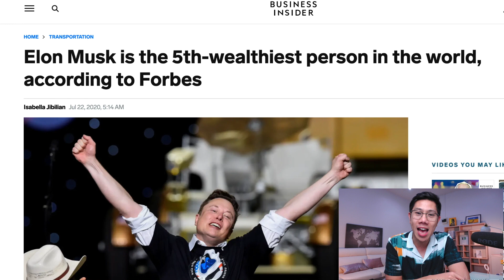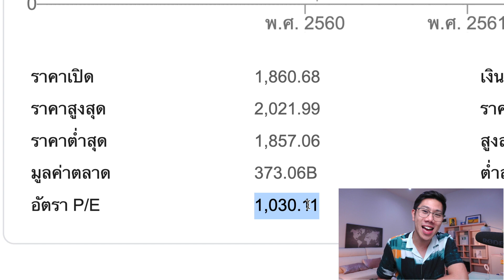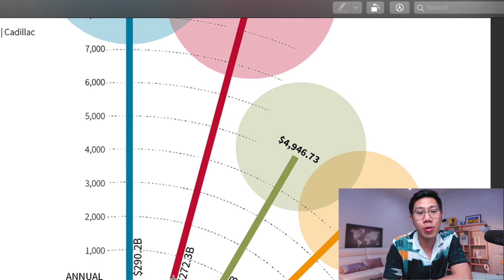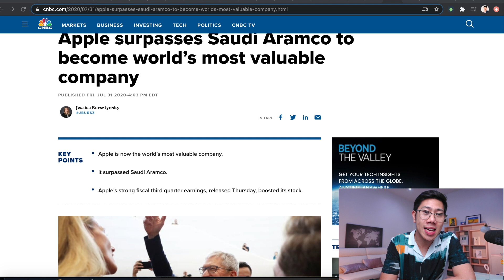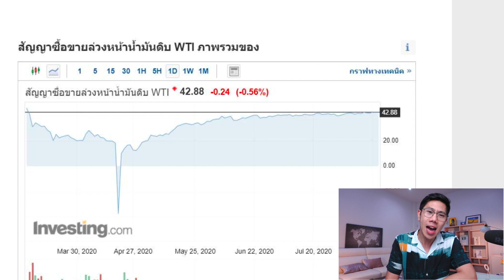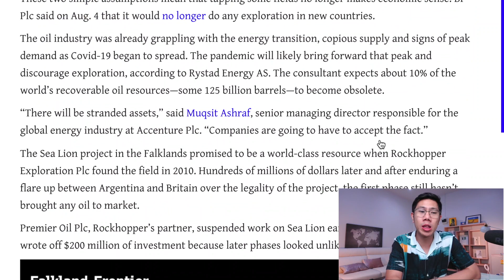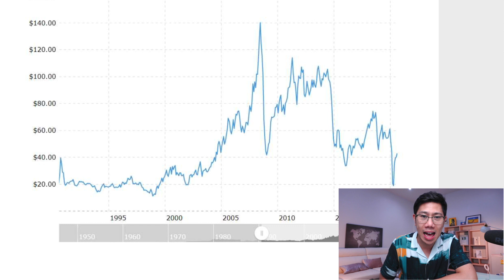โต 8 เท่าใน1 ปี! Tesla แรง! ทำ Elon รวยแซง Buffett หรือน้ำมันจะไปต่อไม่ไหว!?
(ล่าสุด) หุ้น Tesla พุ่ง! ทำ Elon รวยแซง Buffett หรือน้ำมันจะไปต่อไม่ไหว!?